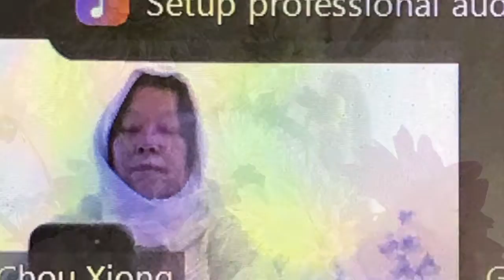236, koj puas xaav dlim huv ntuj tawg